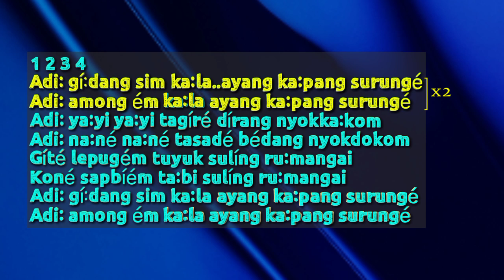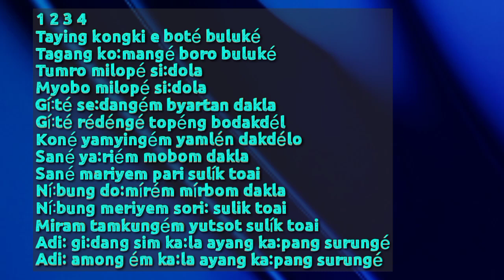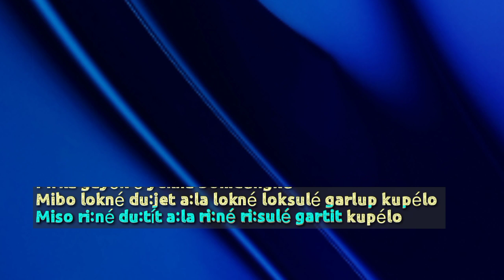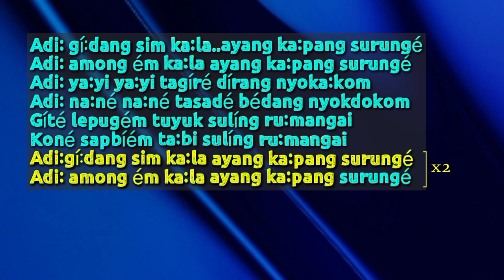Adi Among Ém Kaːla (Song and Lyrics)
Adi Among Ém Kaːla. Lyrics: Dr. Tínlíng Gindu Borang; vocal and Tune: Tokmin Perme; Music: Parag Bordoloi,  Studio-7